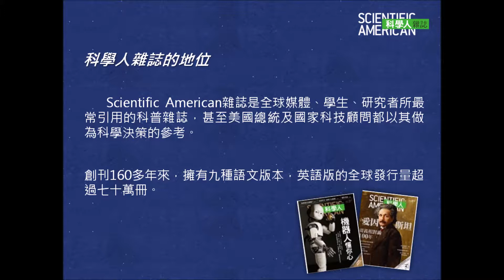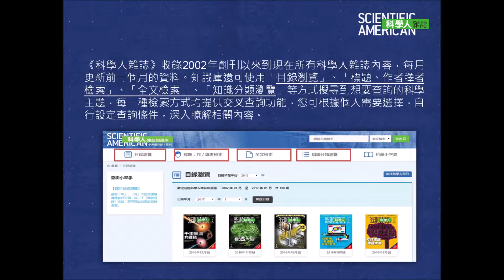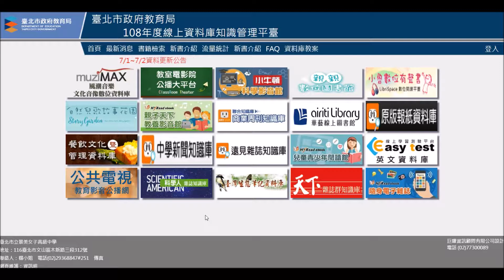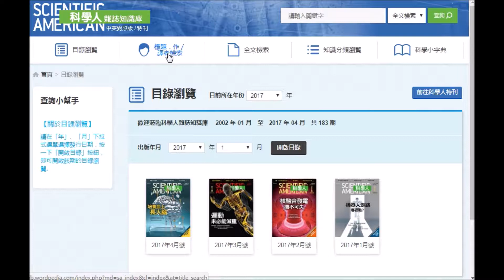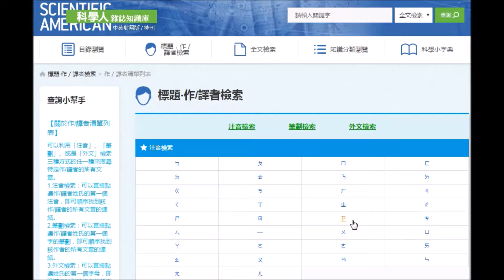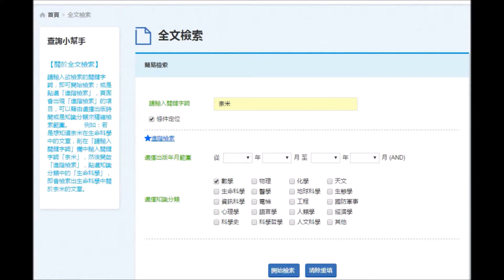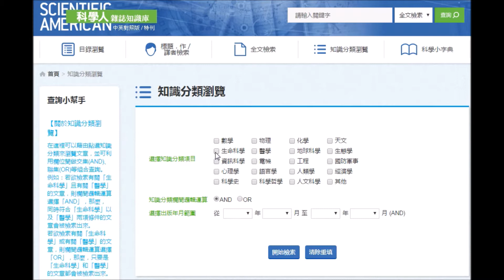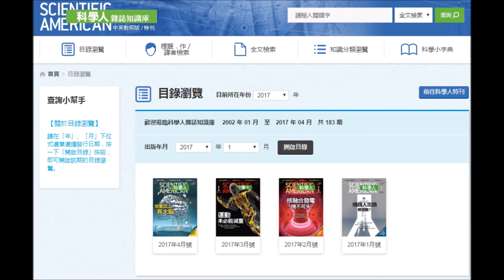臺北市政府教育局線上資料庫知識管理平臺_科學人雜誌知識庫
科學人雜誌以深入淺出的方式進行科學發展報導，在議題中適度融入社會人文觀照，每一篇都值得讀者反覆咀嚼，讓讀者可與頂尖科學家同步思考。收錄科學人中文版2002年以來創刊內容。